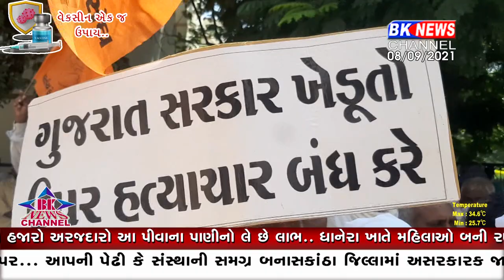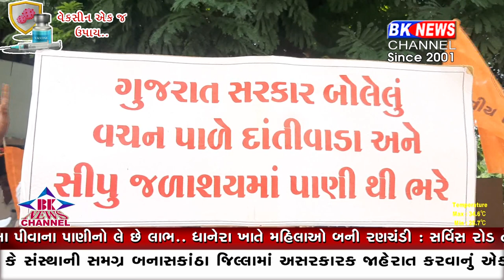પાલનપુર ખેડૂતોના પડતર પ્રશ્નો અને વિવિધ માંગણીઓને લઈને ભારતીય કિસાન સંઘે આજે કર્યા ધરણા